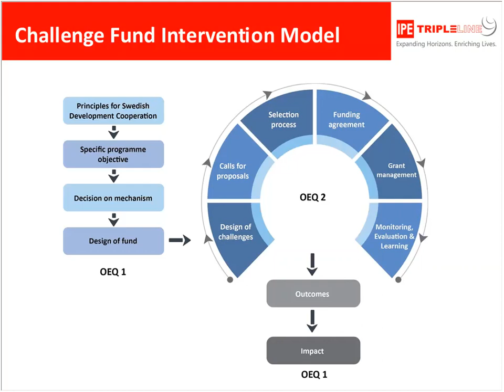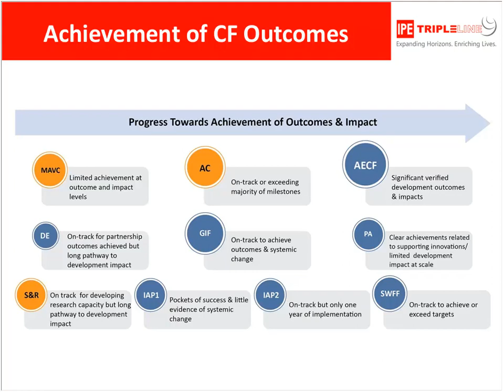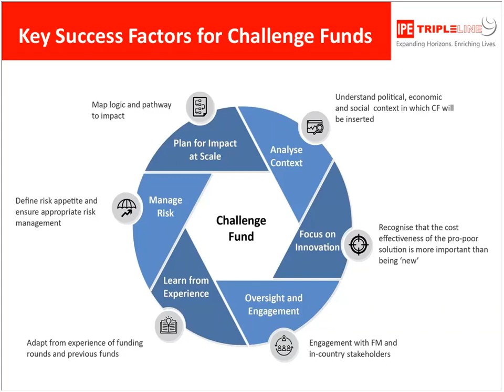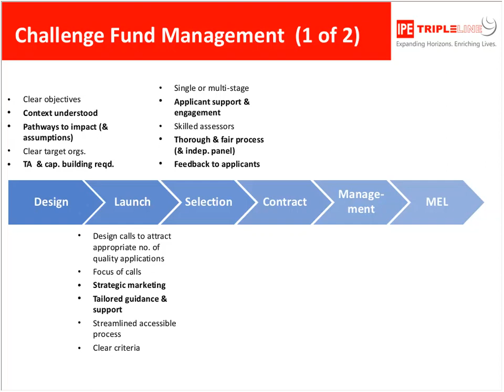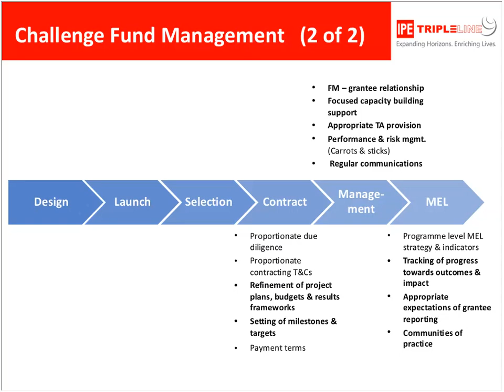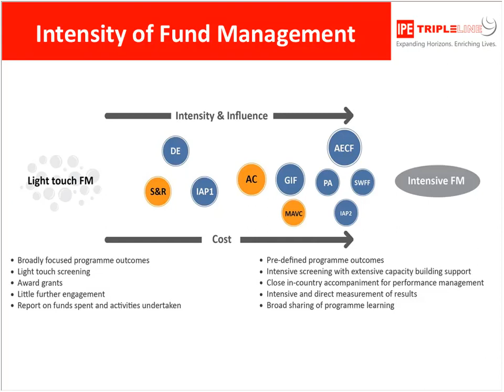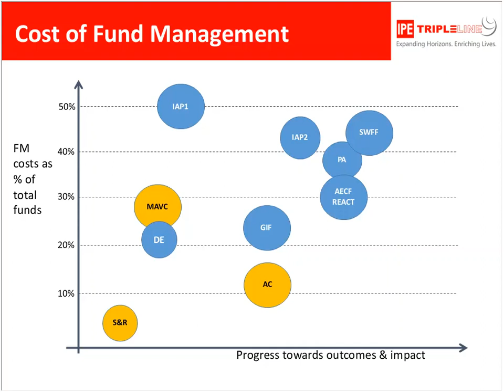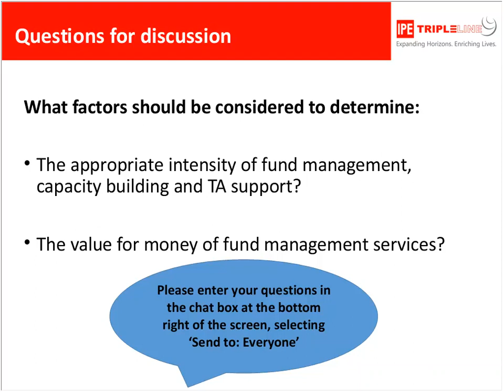DCED webinar 28 Nov 18 #2: How can challenge funds be managed effectively?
This webinar is the second of two featuring IPE Triple Line's recent evaluation of ten Sida-funded Challenge Funds. The first considered the question: When is it best to use Challenge Funds?